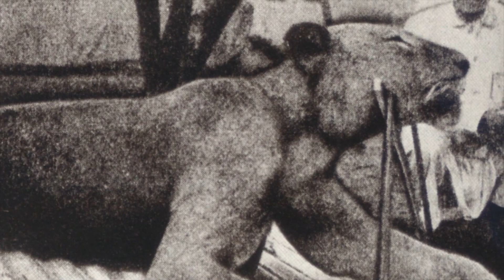Maneless Male Lions of Tsavo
Maneless male lions have long fascinated scientists and wildlife enthusiasts alike, especially those dwelling in the Tsavo region of Kenya. Unlike their more majestic-maned cousins seen in other parts of Africa, these lions either lack manes altogether or have significantly reduced ones. Their unique appearance has prompted researchers to explore a combination of environmental, genetic, and social factors that influence not only their physical traits but also their behaviors. The Tsavo lions provide a compelling case study into how regional differences and environmental pressures can shape the evolution of an apex predator.

If you are or represent the copyright owner of materials used in this video and have a problem with the use of said material, please send us an email, at , and we can sort it out.